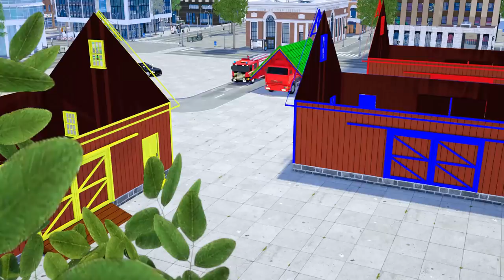Police Car Sergeant Lucas catching the Sport Car Sliding on Ice - Wheel City Heroes (WCH) Cartoon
Wheel City Heroes is a new realistic cartoon with Police Cars and other Spec Vehicles!